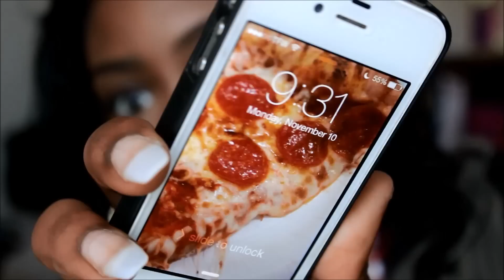GRWM COLLEGE Naturally Flawless Makeup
What I Used:

Eyebrows

L.A. Pro Concealer - chestnut
wet n wild pencil- Dark Brown

Eyes

Maybelline Great Lash - Blackest Black

Face

Nyx HD concealer cache crenes - CW08 Nutmeg
CoverGirl Ebony Bronze
Dream Fresh BB cream - Deep Sheer Tint

Link to my foundation routine

Link to my Puff Tutorial

whimsy_pearls
itswhimsy_pearls

Vine: Shanny